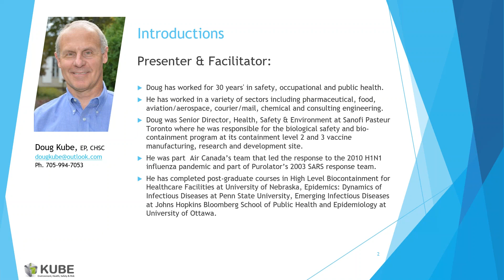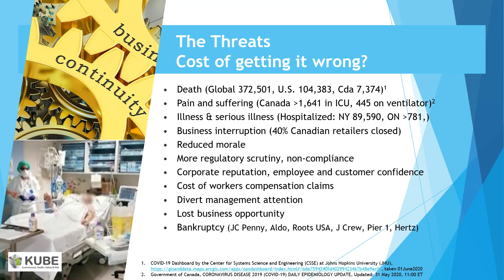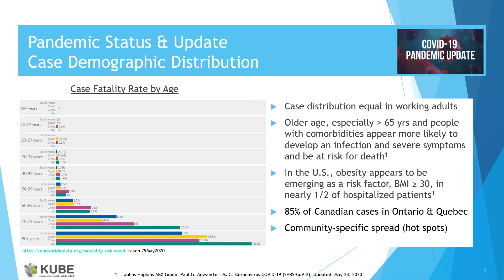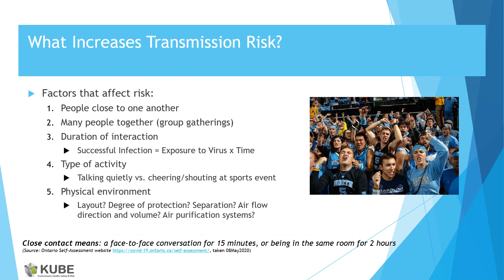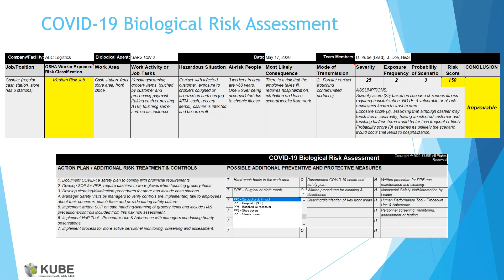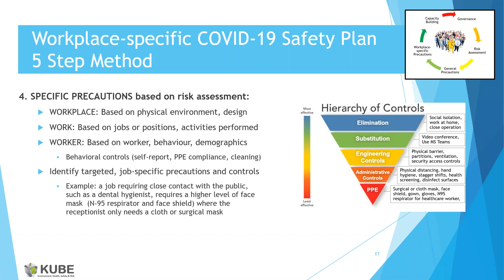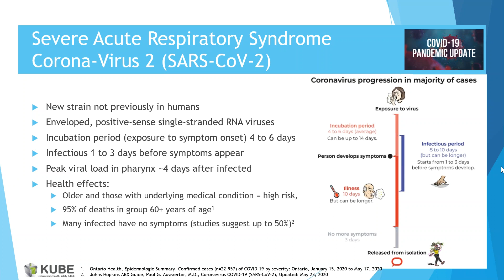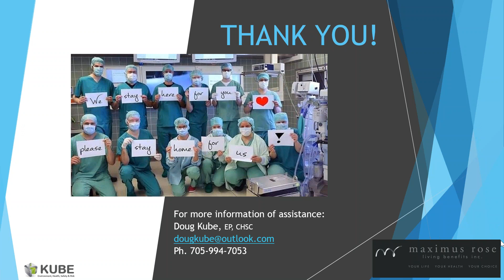How to Prepare a COVID-19 Workplace Recovery Plan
This webinar was recorded on June 9th, 2020.

Here is the link to the COVID-19 Workplace Preparedness & Risk Self-Assessment

The goal of this webinar is to provide you with the tips and tools to recover after COVID-19, get back up and running, and to protect your valued employees and their families.
By the end of this session, you will:
• Understand the importance of an industry and workplace-specific plan to reopen
• Recognize the importance of protecting vulnerable employees
• Know how to assess COVID-19 and infectious diseases risks
• Identify measures to prevent and minimize workplace transmission
• Be able to improve your COVID safety plan to reopen sustainably, avoid outbreaks, work refusals and major disruptions.

We will go over how to conduct risk assessments following a Bio-Safety Risk Assessment Tool to identify scenarios associated with specific jobs, analyzing severity, exposure and probability and determining targeted, job -specific controls to reduce risk.

Whether you're continuing operations or have staff returning to work, it is crucial that employers reopen with a solid return to work plan to ensure business continuity and employee health and safety.